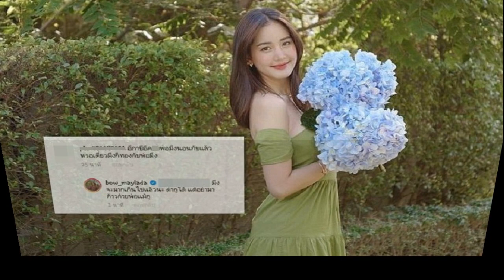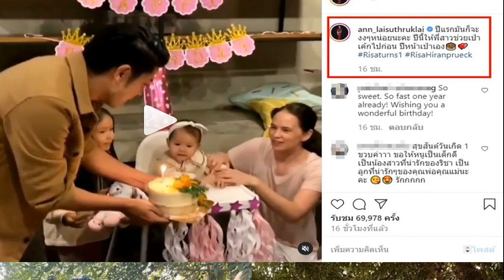โบว์เมลดาไม่ทน ด่าแซ่บเกรียนลามถึงพ่อ มึงจะมากเกินไปแล้วนะ